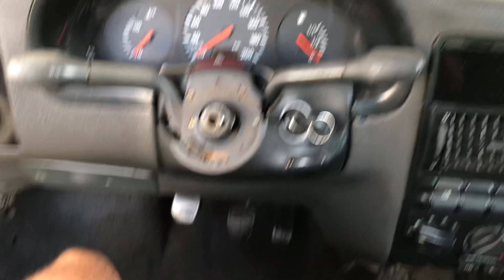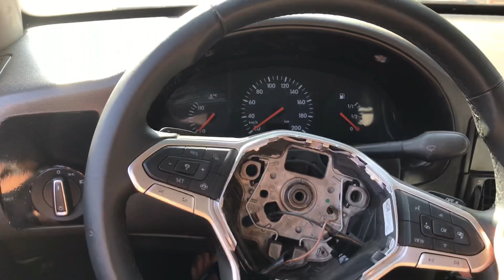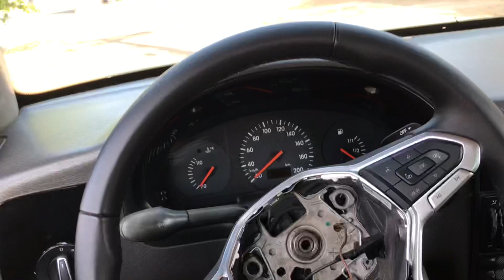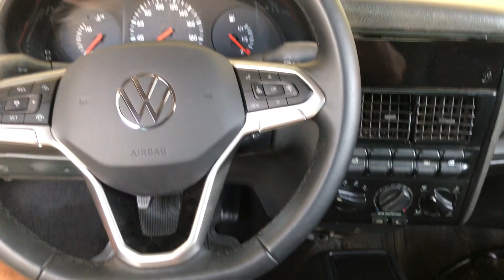Gol bola G2 com volante do Volkswagen NIVUS e novo GOLF mk8. Adaptei o volante multifuncional no gol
Comprei um volante do GOLF mk8 e Nivus pro Gol bola G2! Acessórios do golf no gol G2

Volkswagen nivus
Novo golf mk8
Volante do novo golf mk8 no gol
Romullo
gol com barulho de turbo no escape
simulador de turbo
escape com barulho de turbo
gol g3
gol g4
gol g2
gol g5
gol g2 tunado
gol 1.6
golf gti
gol bola
gol turbo
gol bola aro 18
acessórios gol
gol bola 1.6 ap
gol ap
Gol g3 equipado
gol g3 gti
gol turbo PetrolHead
Luan PetrolHead gol G3
gol tunning
Nesse video mostro todas alterações que fiz no neu gol G2 que são muito parecidas com as manias que o Eduardo Razuk do canal Backstage tem de colocar peças do golf!
romulo r7
romullo r7
modificações no gol g3 1.6 é o melhor gol de todos
gol  g4
painel digital gol
gol g3 top 2 portas

Gol bola G2 com barulho de "TURBO" no ESCAPAMENTO "agora a nasa vem"
simulador de turbo para escape
apito turbo escapamento
escape com rolamento
arruela no eacape
turbo sonoro
turbina sonora
ponteira esportiva
abafador turbinho
simulador de turbo virtual
turbo Virtual
turbo digital
turbo virtual digital
turbina virtual
simulador turbo para escape
barulho de turbo
"simulador de turbo" REVELADO O SEGREDO
Como fazer barulho de turbo
Como fazer som de turbina enchendo no escapamento
Como fazer barulho de turbo sozinho
Barulho de turbo no gol bola
Gol com barulho de turbo
Gol bola com barulho de turbina enchendo com 40 reais
Gol bola romullo r7
como imitar barulho de turbo no carro
escape rolamentado
romulo r7
romulo
ponteira gol g4
romullo r7
Romulo
Gol montado
Gol G2 rebaixado
Gol modificado
Gol equipado
Razuk backstage
Volkswagen